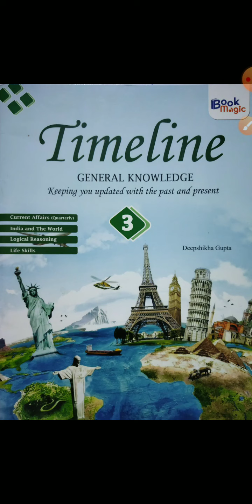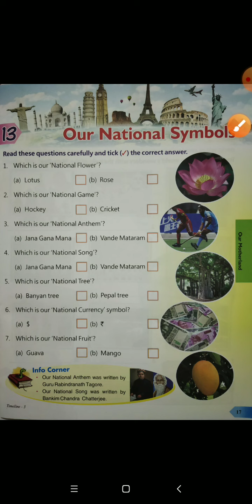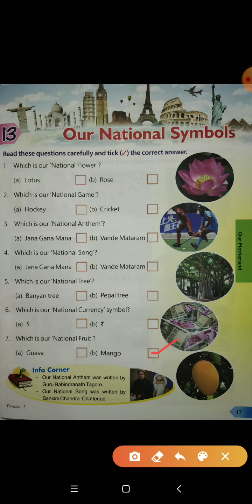Class- 3rd, Subject- GK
Chapter- 13, Our National Symbols